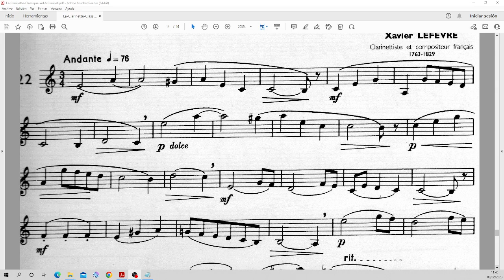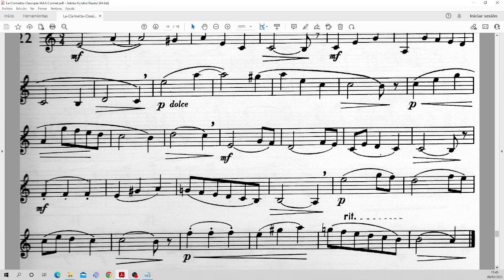La Clarinette Classique VolA 22 Playback